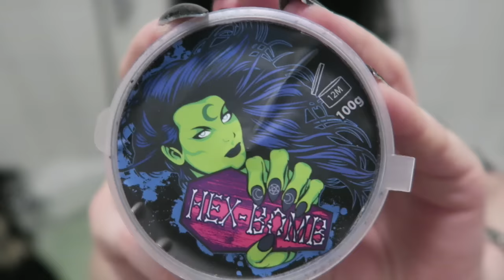TRYING THE BLACK BATH BOMB | Black Friday